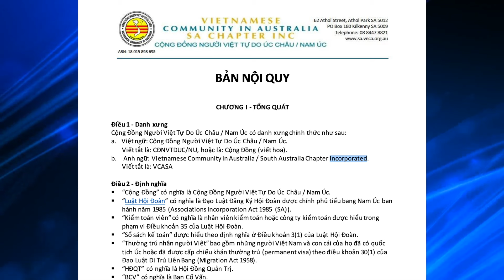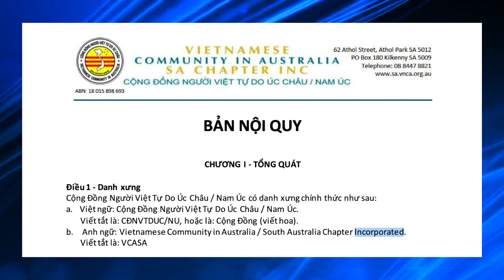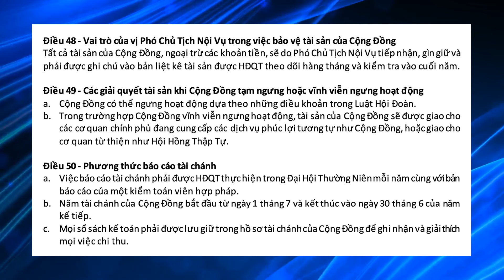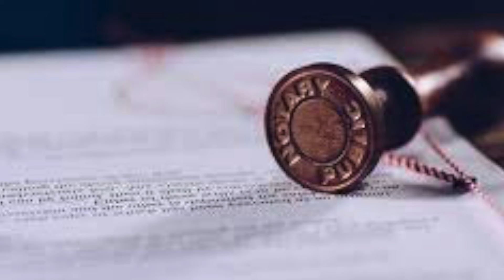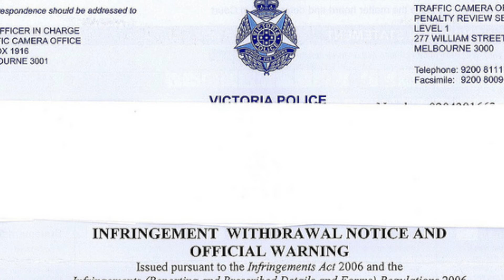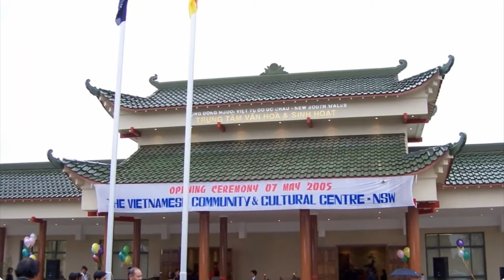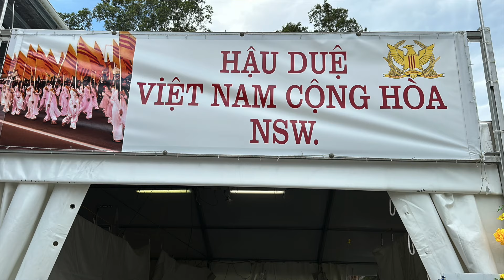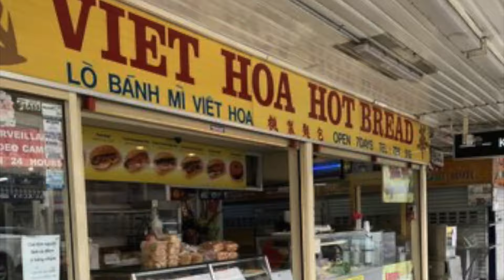VATV | 50 Years The Fall of South Vietnam: Luật Sư Nguyễn Văn Thân Úc Châu